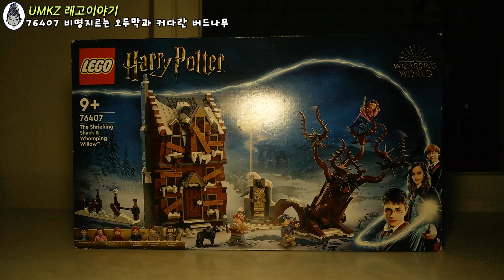레고 76407 비명지르는 오두막과 커다란 버드나무 | LEGO The Shrieking Shack & Whomping Willow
레고 76407 비명지르는 오두막과 커다란 버드나무
LEGO The Shrieking Shack & Whomping Willow
출시년도 : 2022년, 가격 : 129,900원, 브릭 수 : 777개, 미니 피규어 : 7명

'음원 정보'
제목 : Victoria
장르 : 클래식
아티스트 : Density & Time